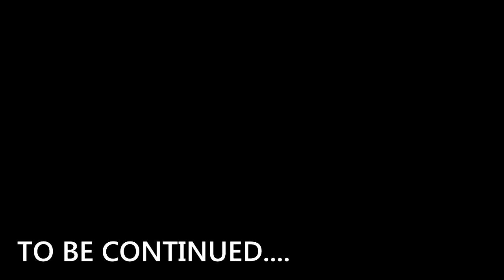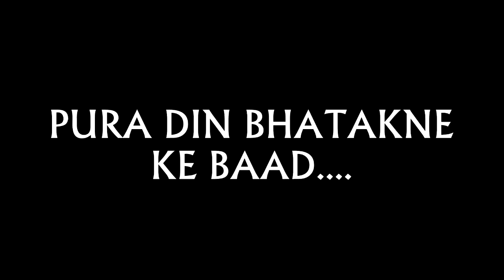BRANDED ACCESSORIES AT REASONABLE PRICE | BRANDED WATCHES,SUNGLASSES,WALLET,BELT,PERFUMES FOR MEN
Shop Location: 22°17'36.8"N 73°13'30.8"E

Adress: C/10, Samir Park Bh Poonam Complex, Waghodiya Road, Vadodara,Gujarat